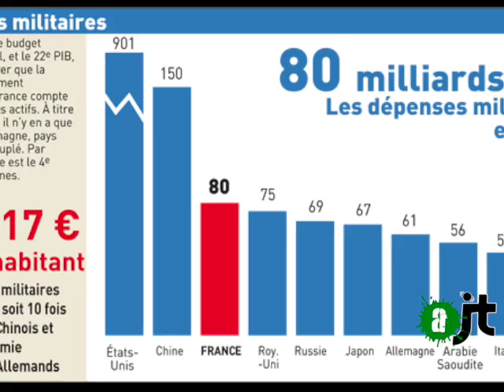Non au tir de missile nucléaire à Penmarc'h(29)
Le Mouvement pour la Paix et d'autres organisations appellent à un rassemblement lundi 15h30 contre le tir de missile nucléaire M51 au large de Penmarc'h dans le finistère. Tir prévu mercredi 15 juin.